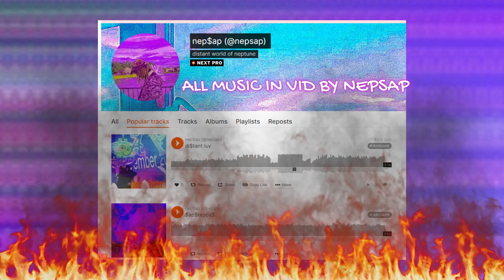REBIRTH ISLAND but I cant win a SOLO (WARZONE 3)